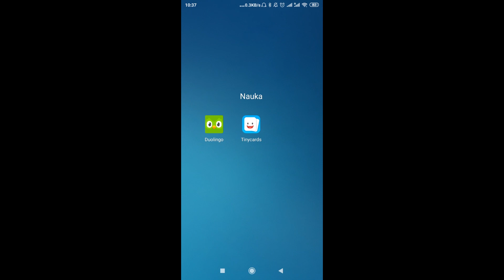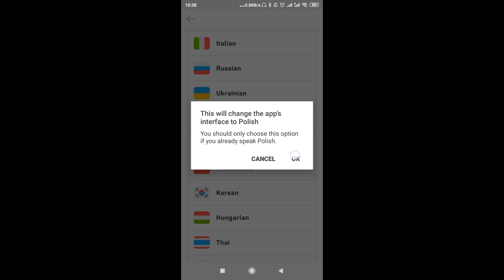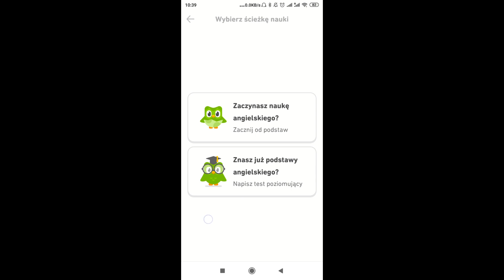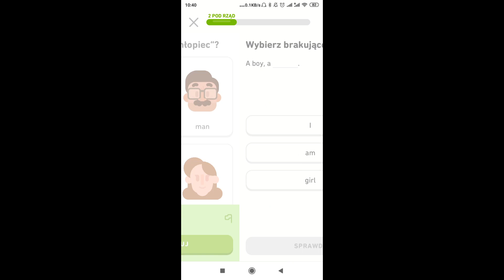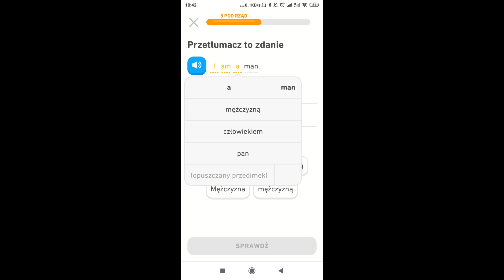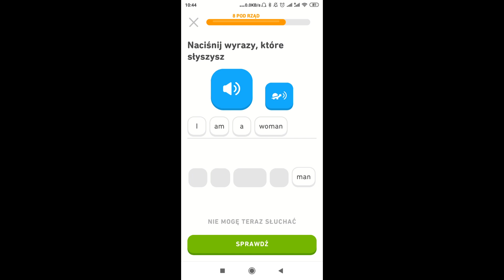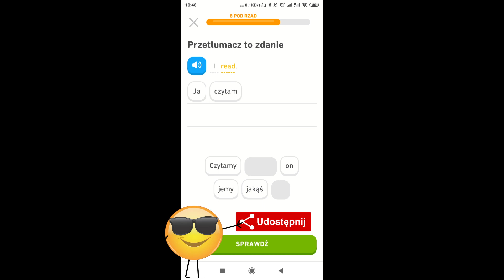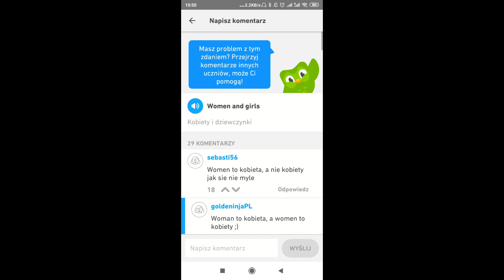Jak samemu nauczyć się angielskiego? [Aplikacja do nauki angielskiego]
W dzisiejszym odcinku: Jak samemu nauczyć się angielskiego? Najlepsza plikacja do nauki angielskiego!